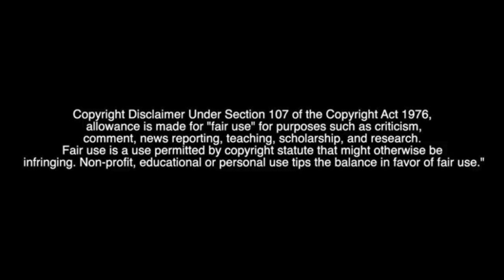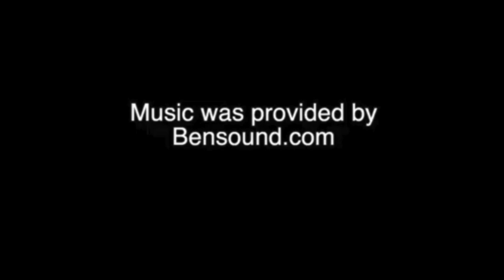Ash and RL's Lazy Garfield Fan Art Review (April Fools Special)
Decided to take a break from comics and a cover another book.